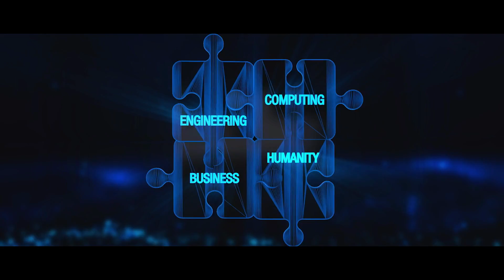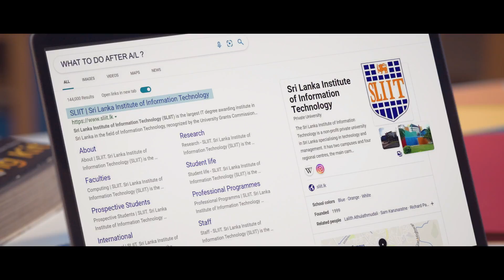Ms. Shiromal Cooray | SLIIT Convocation 2022 March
Ms. Shiromal Cooray
Managing Director Jetwing Pvt Ltd.